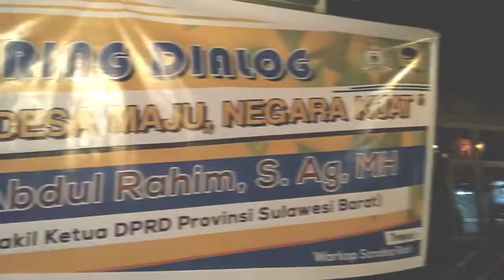Hearing Dialog "DESA MAJU, NEGARA KUAT" Bersama H. Abdul Rahim S, Ag. MH. wakil ketua DPRD Provinsi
Wakil ketua DPRD Provinsi Sulawesi barat, H. Abdul Rahim, S.Ag. MH, Gelar Hearing Dialog Di Sandeq Rock Cafe Polewali Dengan tema "DESA MAJU, NEGARA KUAT", Minggu malam, 15 Maret 2020.